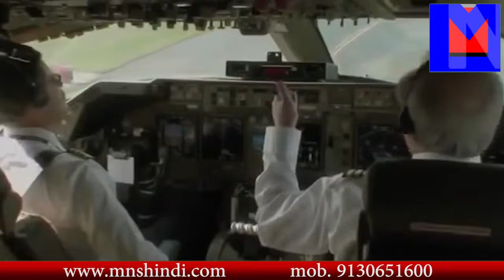यादव बोले मोदी हमारे नहीं सिर्फ १ प्रतिशत लोगो के पीएम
MNSNEWSLIVE #MNS अखिलेश यादव बोले मोदी हमारे नहीं सिर्फ १ प्रतिशत लोगो के पीएम